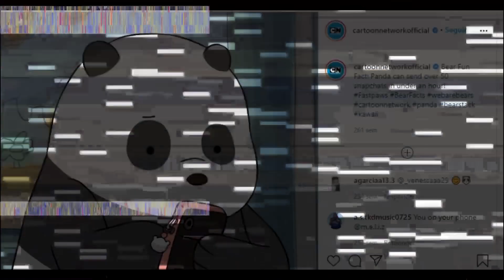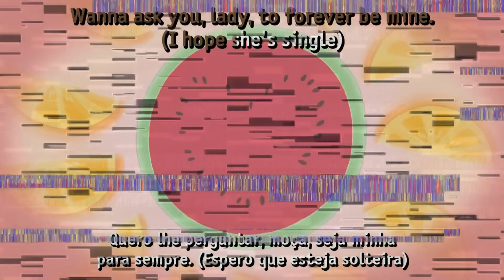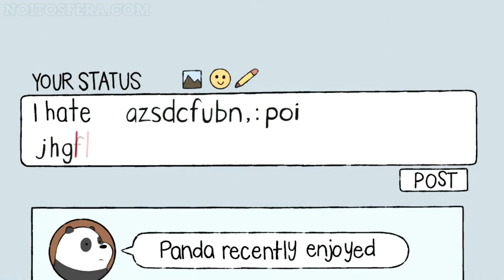50 FATOS CURIOSOS SOBRE O PANDA - Ursos Sem Curso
50 FATOS CURIOSOS SOBRE O PANDA - Ursos Sem Curso
Confira MUITOS E MUITOS fatos sobre o urso mais chato, medroso e patético de Ursos Sem Curso... mas é o preferido de muita gente! (Levem na brincadeira kkk)
50 FATOS CURIOSOS SOBRE O PANDA - Ursos Sem Curso